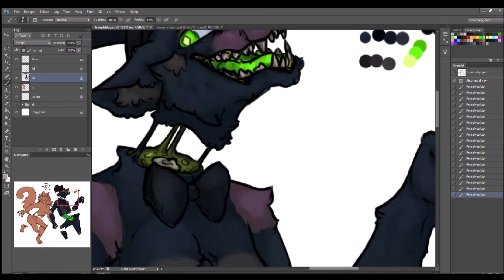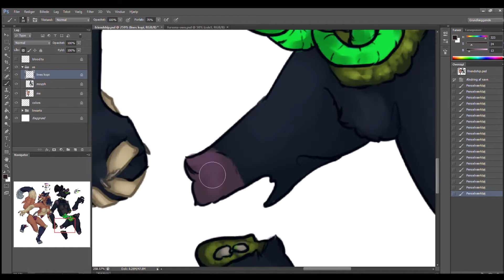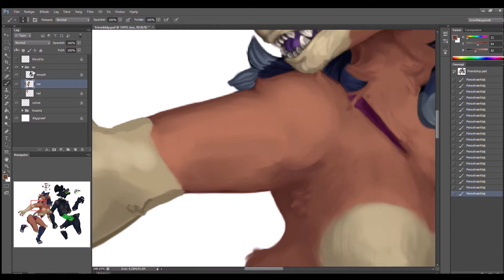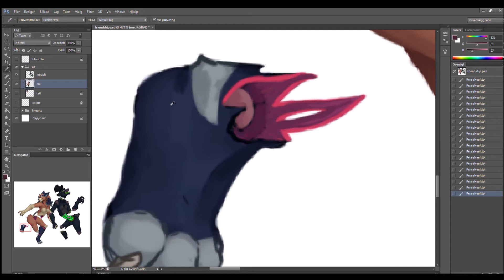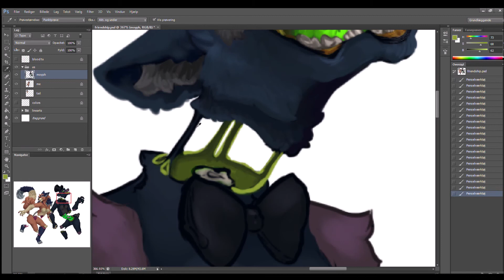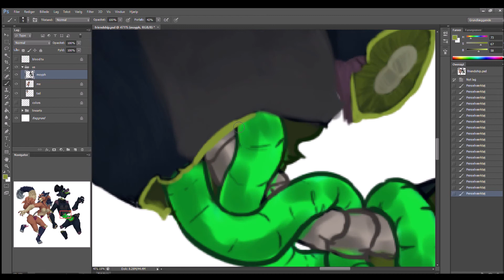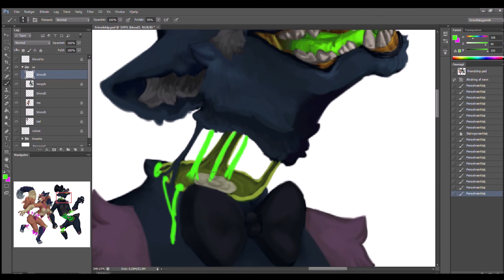Sliced Up Friendship | Oc Speedpaint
I've been meaning to do sum gore art for a while, as well as upload more onto here. So here's a drawing of one of my Ocs + a friend of mine's :3

Programs used:
''Game Bar''

Photoshop CS6 (You'll sadly have to pay to get this one)

Artwork By : Sarah Quelend Underground

Please note that i only own the art, the cat character, and the art design for the Ocs. Not the music.